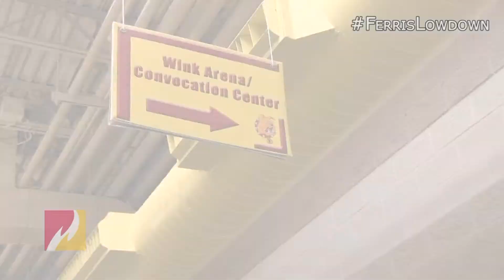The Ferris Lowdown: Career Week Spring 2014 Edition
Career week is upon us and it's time to brush up on those resumes.  Follow Social Media Correspondents Kaitlyn Baase and Amy Hughes as they tell you all about this semesters Career Week at Ferris State University.